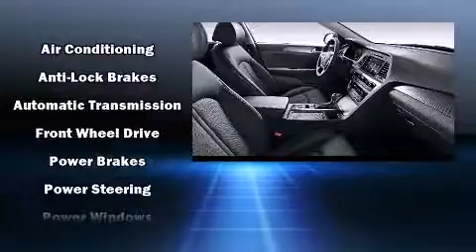2015 Hyundai Sonata Sport 2.0T in Lubbock, TX 79407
Gene Messer Hyundai
4025 W. Loop 289

Discerning drivers will appreciate the 2015 Hyundai Sonata. This 4 door, 5 passenger sedan will allow you to take command of the road with confidence! Under the hood you'll find a 4 cylinder engine with more than 200 horsepower, providing a smooth and predictable driving experience. A turbocharger is also included as an economical means of increasing performance. Hyundai prioritized comfort and style by including: an automatic dimming rear-view mirror, telescoping steering wheel, turn signal indicator mirrors, blind spot sensor, cruise control, an overhead console, and a split folding rear seat. Features such as automatic climate control and leather upholstery prove that economical transportation does not need to be sparsely equipped. With high intensity discharge headlights illuminating your path, you'll always appreciate maximum visibility. Hyundai ensures the safety and security of its passengers with equipment such as: dual front impact airbags, head curtain airbags, traction control, brake assist, anti-whiplash front head restraints, ignition disabling, an emergency communication system, and 4 wheel disc brakes with ABS. Electronic stability control stands out as a technologically savvy innovation, keeping you better connected to the road. We pride ourselves on providing excellent customer service. Please don't hesitate to give us a call.